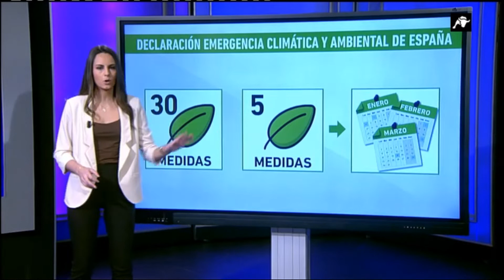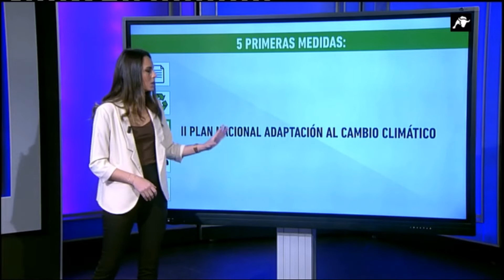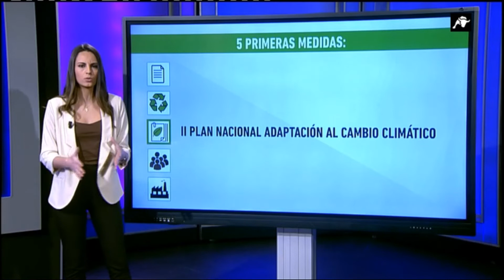El Gobierno de Sánchez e Iglesias declara a España en estado de emergencia climática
El Consejo de Ministros ha dado luz verde a la declaración de emergencia climática y ambiental de España.

España tendrá que hacer frente a treinta medidas en los próximos meses, cinco de ellas serán obligatorias para todos los españoles a corto plazo.

¿Cuáles son las actuaciones que nos impone Sánchez para cumplir con este plan? ¿Cómo va a afectar la nueva normativa a los ciudadanos?

Todas las respuestas, en el siguiente vídeo.